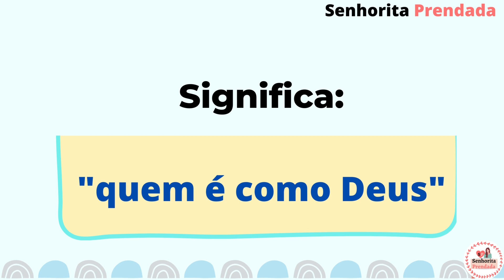ORIGEM E SIGNIFICADO DO NOME MIGUEL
Nesse vídeo você encontrará o nome Miguel a origem, o significado e nomes compostos que combinam com Miguel.